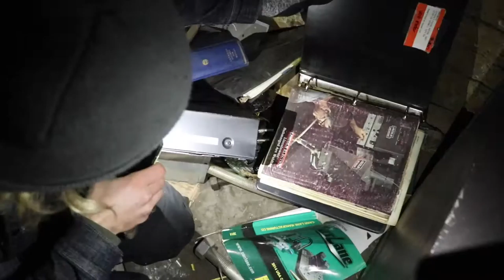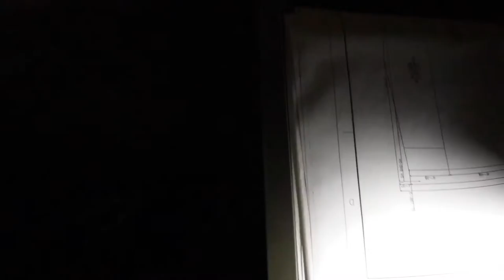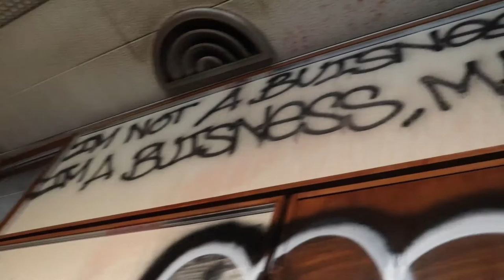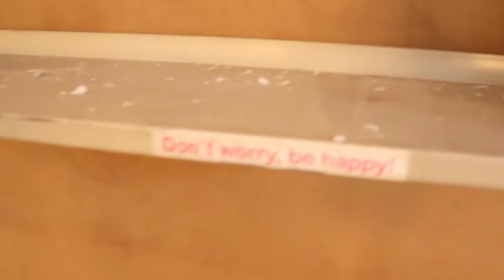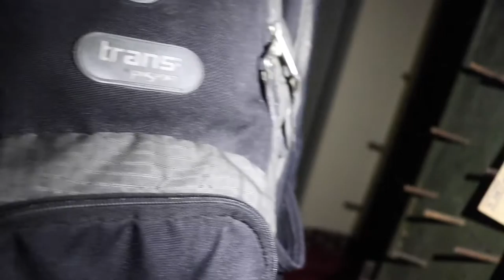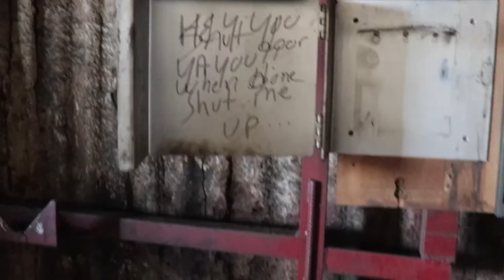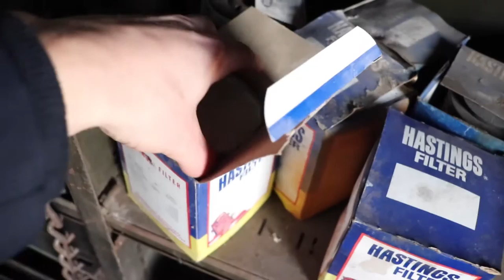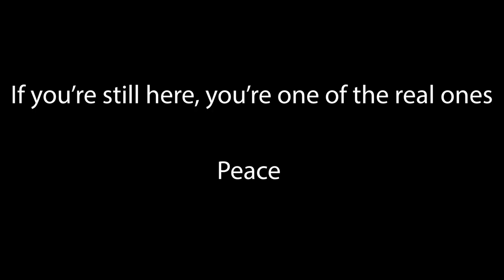Exploring An Abandoned Steel Factory/Warehouse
In this video we explore an abandoned steel factory and go for a longboard cruise. Hope you enjoy Peace ✌️